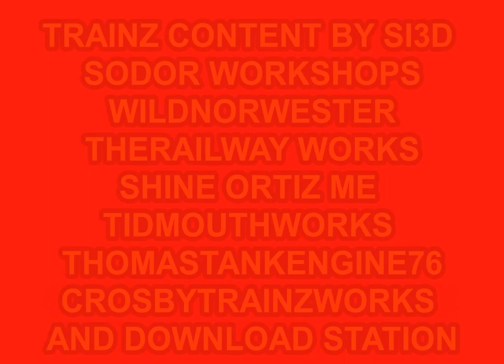PASSAGER'S FOR BOCO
YEAH I DID AVIDEO WERE BOCO TAKE THE PASSAGERS TO THE STATION BUT HE WAS LATE BECAUSE OF TOBY AND HE TAKE GORDON'S PASSAGER'S AND TELL EDWARD AND 17 ABOUT IT

TRAINZ CONTENT BY SI3D SODOR WORKSHOPS THE RAILWAY WORKS WILDNORWESTER SHINE ORTIZ ME TIDMOUTHWORKS THOMASTANKENGINE76 FUZZFUZZ16 CROSBYTRAINZWORKS AND DOWNLOAD STATION